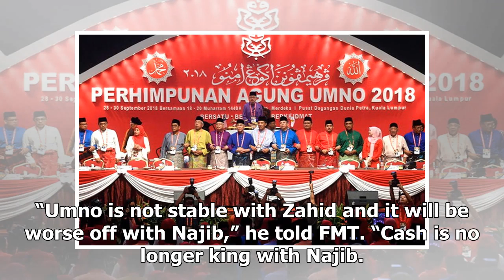Even steroids won’t save Umno, says PPBM man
PPBM’s Tariq Ismail says it was arrogance that had caused both Umno and Barisan Nasional to fall. (Bernama pic) PETALING JAYA: A PPBM leader has scoffed at the idea of making former prime minister Najib Razak the de facto leader of Umno and also of the parliamentary opposition now that Umno presiden...